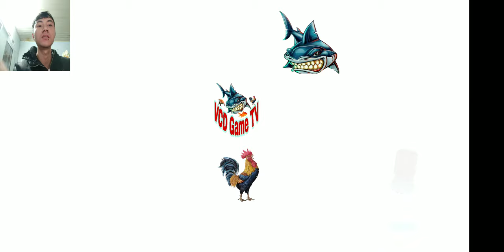VCDGAMETV - Tocakitch 2| tocakitchen2 | chuchutv | kids cartoon |Game vcdgametv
Tocakitchen 2 # tocakitchen2 ,chuchutv kids cartoon | vcdgametv game cooking for kids